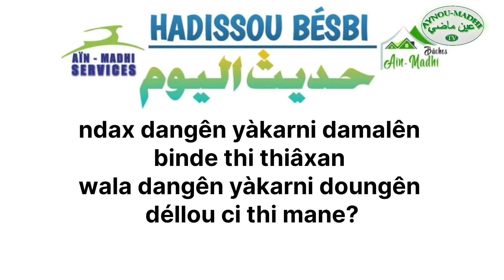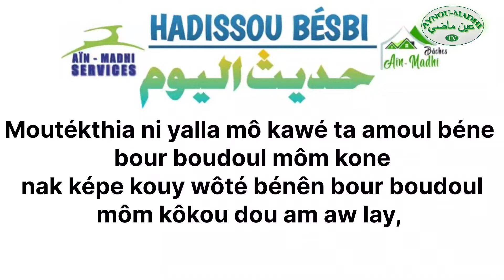HADISSOU BESBI AK SEN MBOKOU BACHIR FALL DATE : 23/08/2022